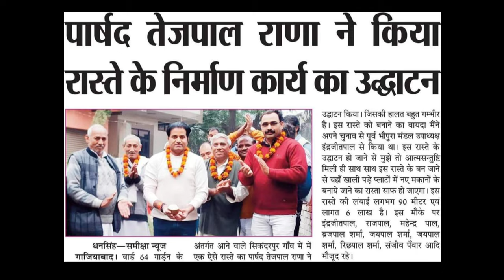Vidhyak ji ||Tejpal Singh Rana|| Nitin Chauhan||BJP song||Haryanvi song ||Latest song 2022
Song- Vidhayak ji
 singer-Nitin Chauhan
 Lyrics By Nitin Chauhan
 Composing By Nitin Chauhan
 Video -Editor Divyansh Rawat